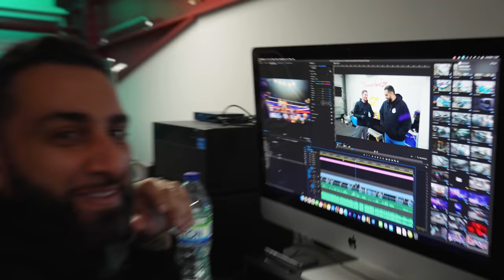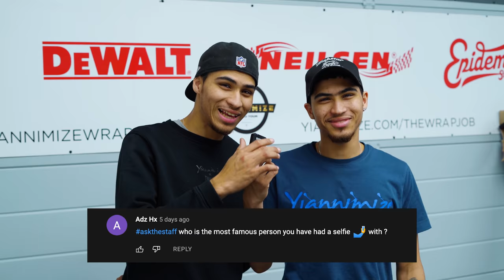What Colour Should I Wrap My Urus? | TWAY ep76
This Week At Yiannimize , Yian is wondering what colour to do his Urus next, the team talk about the youtube boxing and the tables have finally turned as Deon is now dropping Rio to work!

00:00 - Intro
00:16 - Three Lamborghini Urus's
01:17 - Yiannimize Smart Car & Van
01:20 - Fiat 500
01:21 - BMW M3 Competition
01:39 - Aston Martin DB9 » Black Chrome Wrap
01:41 - Rolls Royce Ghost » Gloss Red Wrap
02:02 - BMW i3S » Flip Colour Wrap
03:12 - Lamborghini Huracan Evo » Stealth PPF
03:26 - Yianni & Salv Section
07:43 - Comment Section
09:22 - Porsche Cayman » Blue Lagoon Wrap
09:38 - Mclaren 720S » Full Strip
09:40 - Mclaren 720S » Purple Wrap